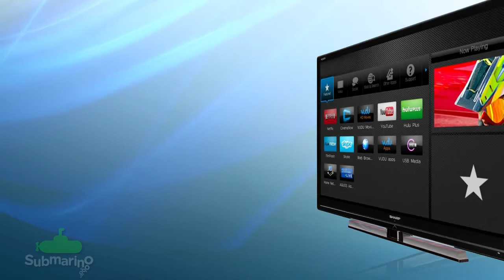TV SHARP LED AQUOS LC-SV602B - Submarino.com.br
Já imaginou ver filmes em 3ª dimensão no conforto da sua sala? Com a TV AQUOS da Sharp você vai se divertir com imagens impressionantes em Full HD 1080p e tenha acesso, ainda, a um mundo de filmes online por meio do aplicativo NETFLIX.

Quer mais? A TV LC-SV602B tem conexão USB e HDMI, tecnologia DLNA para compartilhamento de conteúdo sem fio e Wi-Fi Certified.

Reúna toda a família e divirta-se com a TV LED AQUOS LC-SV602B da Sharp.